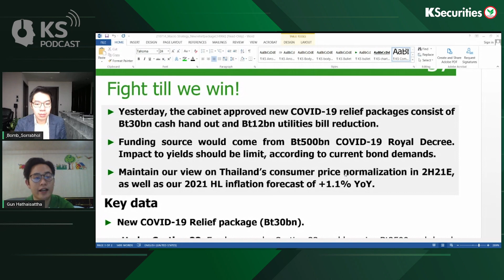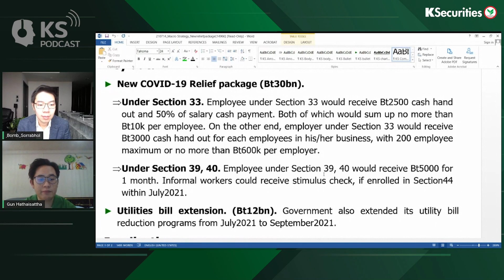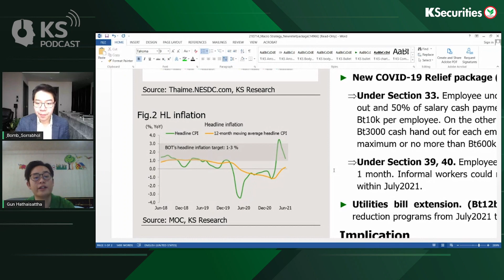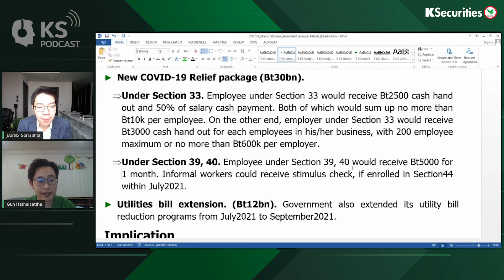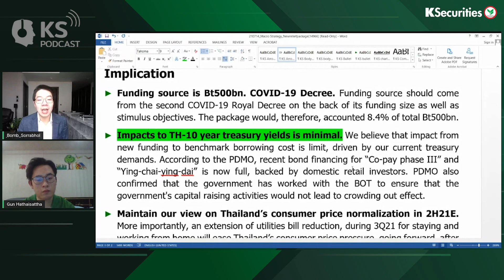KS PODCAST EP.366: ครม. เคาะมาตรการเยียวยาใหม่ 4.2 หมื่นลบ. คาดกระทบอัตราผลตอบแทนพันธบัตรไทยจำกัด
KS PODCAST EP.366 : ครม. เคาะมาตรการเยียวยาใหม่ 4.2 หมื่นลบ.
คาดกระทบอัตราผลตอบแทนพันธบัตรไทยจำกัด เงินเฟ้อไม่เด้ง